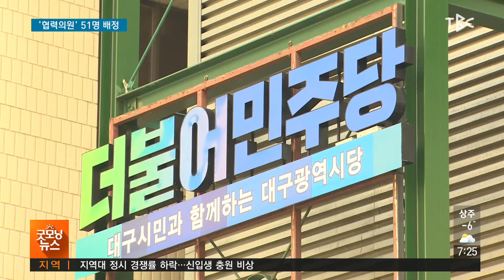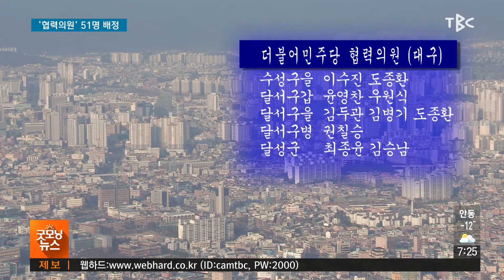협력의원 51명 배정 210112 [TBC-띠비띠]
대구·경북지역 협력의원 모두 51명